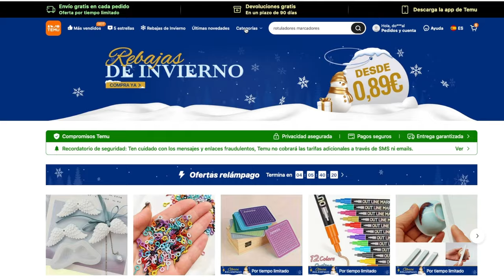HAUL DE MANUALIDADES con MATERIALES TEMU ¿Merecen la pena? ¿Son baratos?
para encontrar mis selecciones.